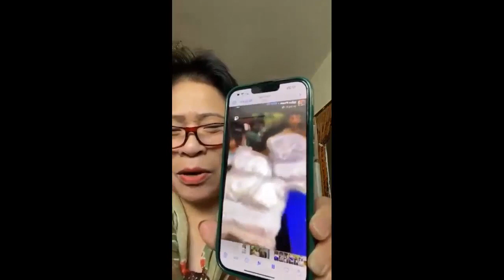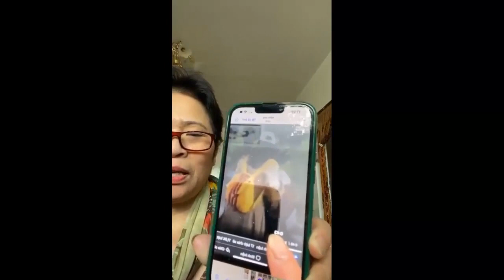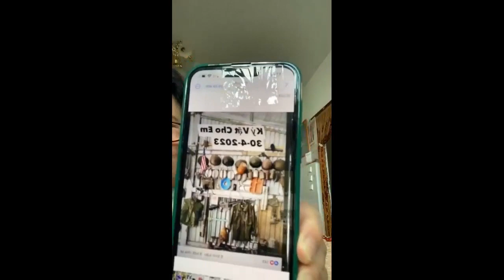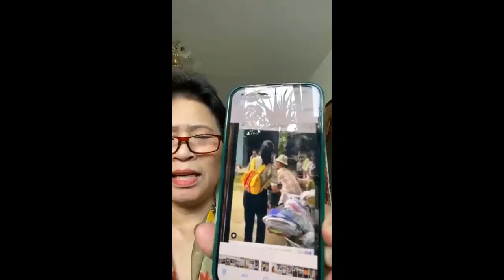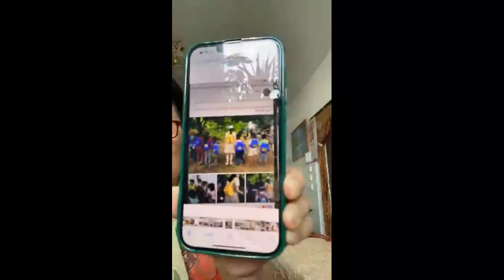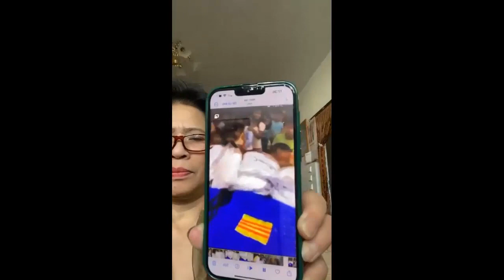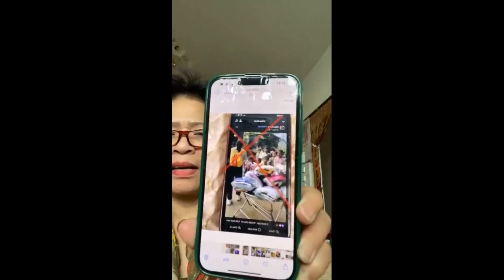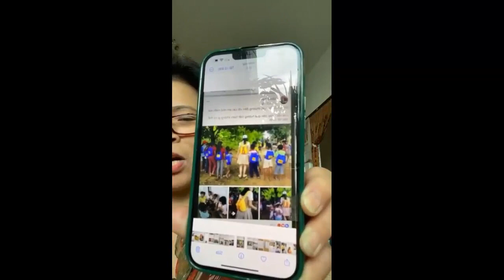Việt kiều Đức bất bình với những hình ảnh phát túi, balo cho trẻ em vùng cao có hình 3 dòng kẻ